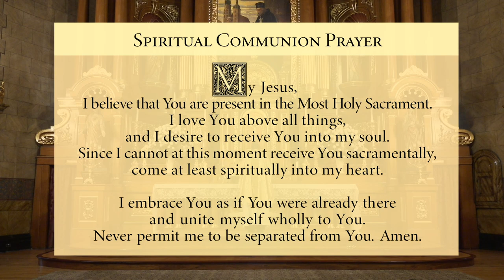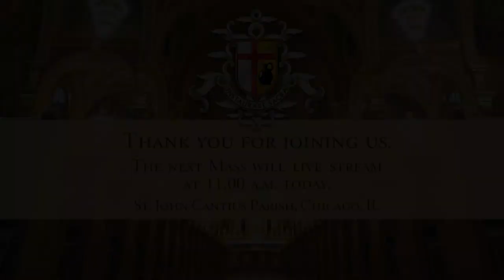Live Stream - Solemnity of the Ascension (Ordinary Form - English) - Sunday, May 24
*NOTE: In this time of social distancing, all priests, brothers, and servers in the broadcast are members of a religious community that live together as a family. Any other musicians singing for the liturgies are doing so in a separate location. The music offered differs from our usual scheduled music program.

WEEK DAY SCHEDULE
7:00 am—English Mass (Ordinary Form)
8:00 am—Latin Mass (Extraordinary Form)
4:30 pm—Rosary and Vespers
7:00 pm—Compline

WEDNESDAY EVENING
7:30 pm—Evening Mass followed by Compline

SATURDAY
8:30 am—Latin Mass (Extraordinary Form)
4:00 pm—Rosary and Vespers
5:00 pm—Anticipated Sunday Mass (Ordinary Form) followed by Compline

SUNDAY
7:30 am—Low Mass (Extraordinary Form)
9:00 am—English High Mass (Ordinary Form)
11:00 am—Latin High Mass (Ordinary Form)
12:30 am—Latin High Mass (Extraordinary Form)
2:00 pm—Rosary and Solemn Vespers
6:00 pm—Compline

STAYING CONNECTED

GIVING

As we strive to meet the needs of our Parish and community in these uncertain times, your continued financial support is greatly appreciated.

You may also make your Easter contribution by texting from your mobile device:

CANONS REGULAR